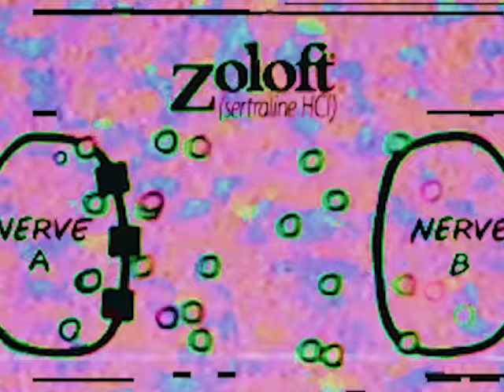Grim Salvo - Contact Your Local Liquidator (OFFICIAL AUDIO)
"Contact Your Local Liquidator" (ft. Bruxism) off our new album MILDRED
Prod. ³³marrow

🪳LYRICS🪳

I’m so sick of everyone in my life
If I died tonight, only the Dalai Lama would cry
You should bide your time
Hoping I fall to the side
Saying “He shone so bright, yeah we was boys pre-hype”
Now check it out
My only real friends wear white over the suit and tie
Jump off the deep end with a 12 gauge and a .45
Subconscious beat down while I tweak out on the pistol sight
You don’t need real friends when you’re always talking to the sky

You got too greedy and took a risk that just wasn’t worth it
I walk too freely around with tools I stole from a surgeon
Better be sure in you assertion to liquidate persons
Once I make contact
Sign that clean up contract
Nobody can stop it for certain
Fatal gravity current
Nasal cavity vermin
Gonna consume all of the powder caked on your Burtons
Gotta little bit of gutter green
With a surplus of all purpose Mr. Clean in my thermos
Fleece all the poppyseeds off your person
Never gonna float your boat but I’ll burn it

Doctor, doctor
Gimmie the prescription
I’m trying to turn my morals blurry like my vision
Fuck the facts, I got fiction in my system
Take it over like a riot in a prison
Bitch I’m out like my brain’s playing taps
Fuck a plan, only tactic is I gotta stay intact
I’m only half a man left
Lizard brain loose
And I got 7 seconds left till that thought loops

Someone please explain why living in a van is so appealing to me
I got no reason to be sinking in the Dead Sea
I got it so easy, so simple
Fill my vehicle full of piss and needles
Pit it out, set it on fire
Tenty church and tarpy steeple
Ay! Ay!
The freest agent in the west
You aint seen me at my best
If you living it’s a test
Oh no, I got the generator plugged into my chest
Snorting Prana through a trash bag
Swimming in my nest

Lawer, lawyer
Give me the deposition
I’m gonna kick that door in the court and be so suspicious on the floor
Why don’t I just solve all your cases
Spare forensics from the gore
Drank a whole bottle of Luminol
Following putrefaction to the source
Work for the firm Johnnie Cochran
Oh yes I do
Pain pools in every section
Pulp of the framed fools
Falling like satellites
Every person in Gotham spilling their brain jewels
Father of 5
Killed the kids and the love of his life too